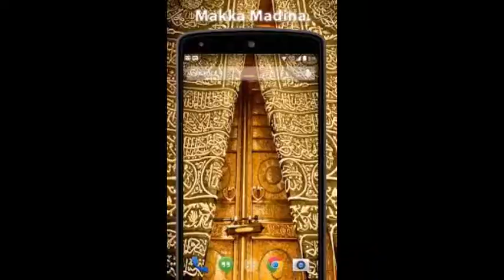BAYAN - HAZRATH MAULANA MOHAMMAD QAMAR UZZAMAN SAHEB ALAHBADI(DB),13-12-2021